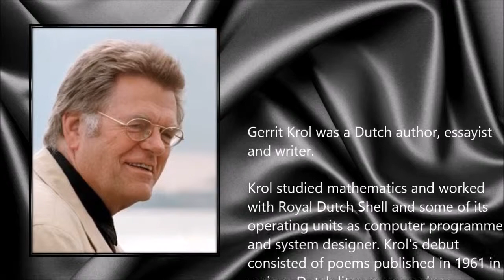Gerrit Krol ● A Simple Tribute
Gerrit Krol (1 August 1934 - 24 November 2013)